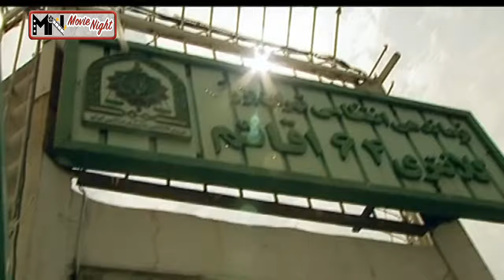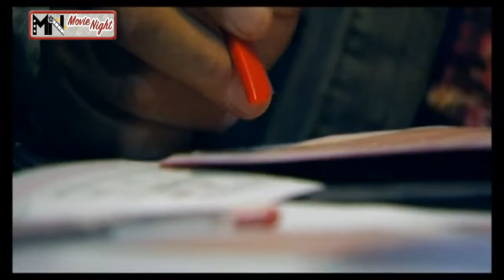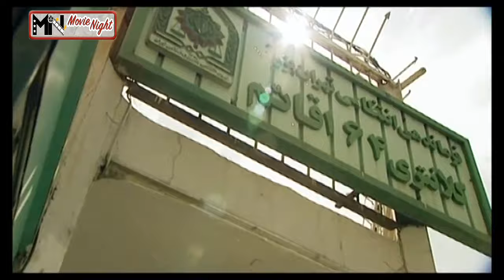Serial Dozd o Police - Part 8 | سریال دزد و پلیس - قسمت 8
خلاصه داستان سریال دزد و پلیس:
ناصر کاظمی، خلافکاری معروف و سابقه دار است که در اثر یک ضربه ناشی از وقوع یک تصادف به سر او حافظهٔ خود را از دست می‌دهد. ناصر پس از وقوع این تصادف شخصیت دیگری پیدا کرده و وقتی که می‌بیند همه از او می‌ترسند سعی می‌کند که اشتباهات خودش را جبران کند اما کم‌کم دوست او داوود (هومن برق نورد) به او توضیح می‌دهد که آن‌ها برای یک باند قاچاق مواد مخدر که رئیس آن، مهندس (حمید لولایی) فردی بسیار بی رحم است کار می‌کردند…

بازیگران:
بهنام تشکر، هومن برق نورد، کمند امیرسلیمانی، شقایق دهقان، مهران رجبی، حمید لولایی، مجید مشیری، عزت‌الله مهرآوران، مرجانه گلچین، بیژن بنفشه‌خواه، امید روحانی، بیوک میرزایی، مهوش وقاری، بهناز سلیمانی، رضا کریمی، اصغر حیدری، بیژن رحمانی، خشایار راد، بهروز مهدوی

کارگردان: سعید آقاخانی
تهیه کننده: محسن چگینی
نویسنده: مهراب قاسم خانی

برای مشاهده ی قسمت های دیگر سریال دزد و پلیس بر روی لینک زیر کلیک کنید:

Plot:
Nasser Kazemi is a well-known criminal who loses his memory as a result of a blow to his head. Nasser finds another character after the accident and when he sees that everyone is afraid of him, he tries to make up for his mistakes, but little by little his friend Davood (Hooman Bargh Nourd) explains to him that they are for a drug trafficking gang led by Anne, the engineer (Hamid Lolaei) is a very ruthless person.

Release: 2012

Cast:
Behnam Tashkar, Hooman Bargh Noord, Kamand Amir Soleimani, Shaghayegh Dehghan, Mehran Rajabi, Hamid Lolaei, Majid Moshiri, Ezatollah Mehravaran, Marjaneh Golchin, Bijan Banafshehkhah, Omid Rouhani, Buick Mirzaei, Mahvash Vaghari, Behnaz Soleimani, Reza Karimari, Reza Karimi Rahmani, Khashayar Rad, Behrooz Mahdavi

Director: Saeed Agakhani
Producer: Mohsen Chegini
Author: Mehrab Ghasemkhani

سریال سریال_ایرانی# دزد_و_پلیس .